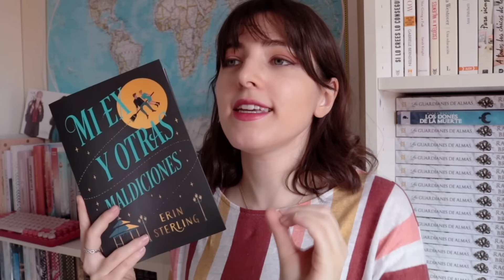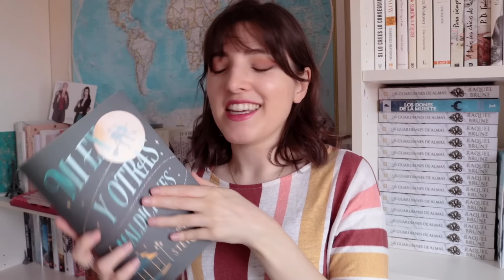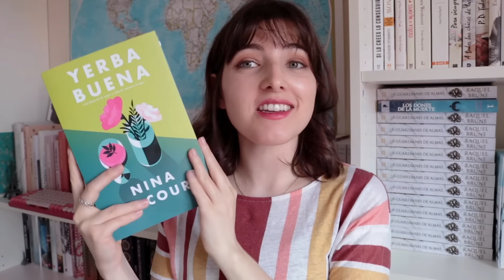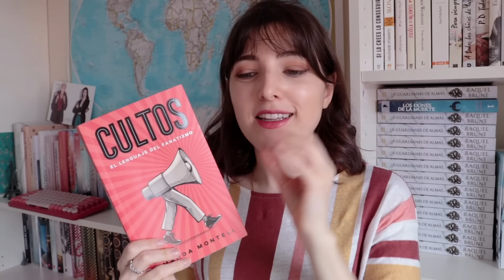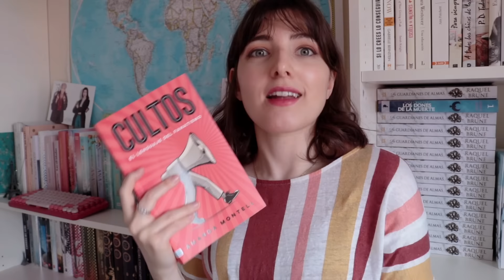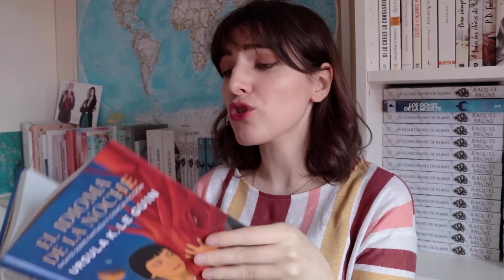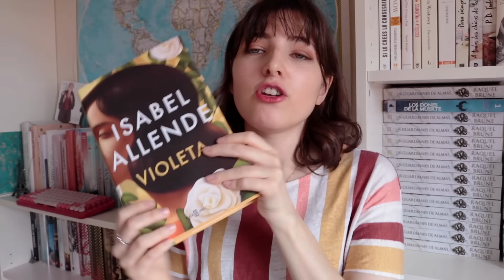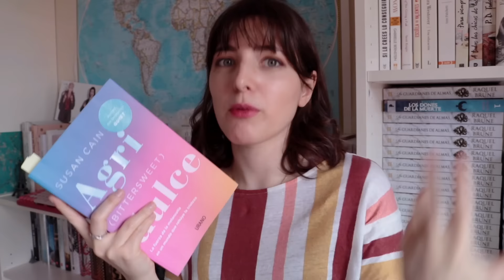LECTURAS | 19 Libros que recomiendo / Novedades fascinantes | Wrap Up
╰ ↯↯↯MIRA AQUÍ ↯ ↯ ↯ ↯
¡Hola a todos y todas! En el vídeo de hoy os hablo de mis últimas lecturas

🐈‍⬛ Nuevo Libro !! Los Dones de la Muerte
🐍 Nuevo Libro !! Los Guardianes de Almas

0:00 📚 LIBROS QUE APARECEN EN ESTE VÍDEO
0:25 FANTASÍA
╰ El Vals de la Bruja de Belén Martínez
╰ Mi ex y otras maldiciones
╰ Gallant de V.E.Schwab
5:20 CIENCIA FICCIÓN
╰ Estelar (Escuadrón 2 de Brandon Sanderson)
╰ Citónica (Escuadrón 3)
6:16 NOVELA ROMÁNTICA
╰ El duque y yo (Los Bridgerton 1 de Julia Quinn)
╰ El vizconde y yo (Los Bridgerton 2)
8:06 FICCIÓN CONTEMPORÁNEA
╰ Yerba Buena de Nina Lacour
╰ Antes de que se enfríe el café de Toshikazu Kawaguchi
9:42 POESÍA
╰ Homebody de rupi kaur
╰El libro de la esperanza de Matt Haig
11:32 NO FICCIÓN
╰Atrévete a no gustar
╰La magia del silencio
╰ El idioma de la noche de Ursula K. Le Guin

15:36 Libros a medias
╰ Encuentra tu persona vitamina de Marian Rojas
╰ Violeta de Isabel Allende
╰ Agridulce de Susan Cain
╰ The Only Study Guide You'll ever need de Jade Bowler

¡Hola! Si no nos conocemos mi nombre es Raquel Brune y este es mi canal. Aquí podrás encontrar comentarios sobre mis lecturas más recientes, listas de libros para leer en distintas ocasiones, consejos de lectura, escritura y también sobre creatividad y hábitos, vídeos de humor sobre “esos seres llamados lectores” y sobre todo muchas, muchas tomas falsas.